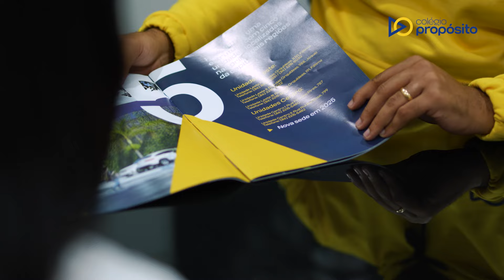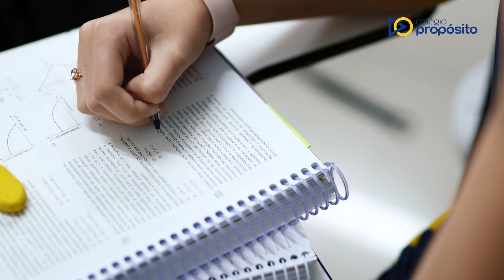Agora o Colégio Obejtivo em Teresina é Colégio Propósito✨💛🚀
Na jornada educacional, somos mais do que uma escola, somos uma família. ✨💛

Compartilhamos os mesmos sonhos e trabalhamos em conjunto para construir um futuro de excelência. 🤩💪

Assim como os laços que unem uma família, nossas alianças são fortes, estabelecidas com o compromisso e o amor de longo prazo que dedicamos ao desenvolvimento dos nossos alunos.

Aqui, cada projeto tem um propósito e se transforma em uma realidade educacional marcante e gratificante.✨🚀📚